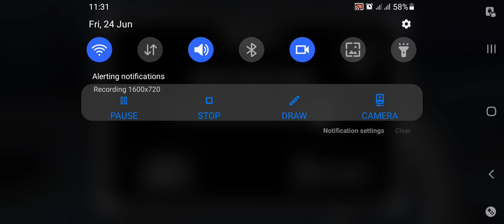Granny chapter 3